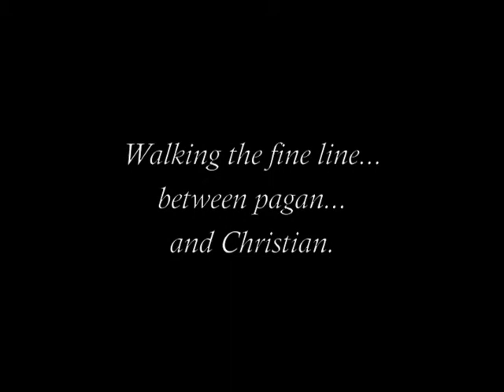For the Love of God - Steve Vai - cover by Leonardo Postacchini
My version of "For the Love of God" from Steve Vai's album "Passion and Warfare".
There are some flaws, but hope you like it :-)
All you can hear is LIVE (no fake or poser) and it comes from:
- Ibanez RG 550 yellow desert with DiMarzio Evoluzion on bridge and DiMarzio Paf Pro on neck;
- "For the Love of God" nacked track;
- Line6 Pod Pro;
- Mackie SA1521z speaker.
- Morley Bad Horsie 2 wah pedal

A special thanks to Fabio Monti for his endless support.